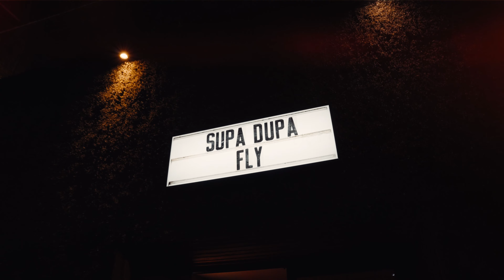Supa Dupa Fly London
‘London’s best RnB & Hiphop Nights’ Time Out

Supa Dupa Fly are teaming up with Larizzle & Sandra Omari, two of the UK’s hottest Djs to bring you a DOPE new weekly party in Soho. Expect Hiphop, RnB & Afrobeats from the 2000s right up to the present day from two legends of the scene…